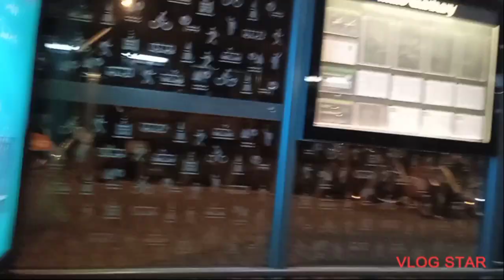Linia 603 Grochowe Łąki Małe Garbary pierwszy kurs fragment trasy. 1 przystanek